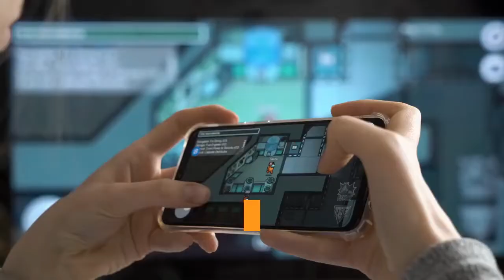Alabama outside linebacker enters transfer portal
Alabama outside linebacker King Mwikuta entered the NCAA transfer portal on Wednesday, a source confirmed to AL.com. On3 Sports first reported the development. Mwikuta was a four-star recruit by the Tide in 2019 who mostly appeared on special teams the past two seasons. The West Point, Georgia native did not have a clear path to playing time on defense this season after the emergence of outside linebackers Will Anderson and Christopher Allen last season. Both will return this fall, while 2020 five-star recruits Chris Braswell and Drew Sanders could also earn playing time at the position. Sophomore Quandarrius Robinson and freshman Keanu Koht round out Alabama’s other options at outside linebacker. Mwikuta joins running backs Keilan Robinson and Kyle Edwards, outside linebackers Kevin Harris II and Ben Davis, inside linebacker Ale Kaho, cornerbacks Ronald Williams and Brandon Turnage, safety Eddie Smith, and kicker Joseph Bulovas in entering the transfer portal since last season. Mike Rodak is an Alabama beat reporter for Alabama Media Group. Follow him on Twitter @mikerodak.